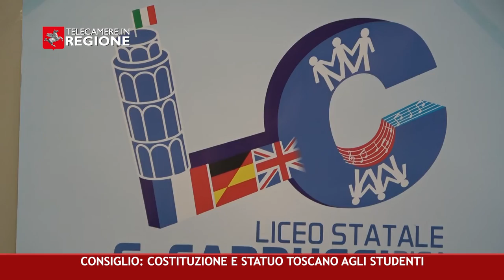CANALE 50 P 22 04 06 2021